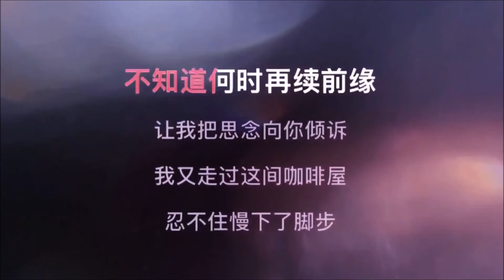Mimi 走过咖啡屋Coffeehouse 1 5N